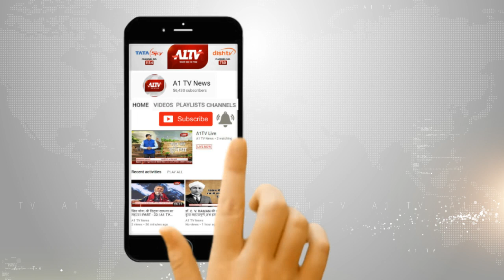बहराइच : जेल में कैदी की हुई मौत, जेल प्रशासन मामले को लगा दबाने